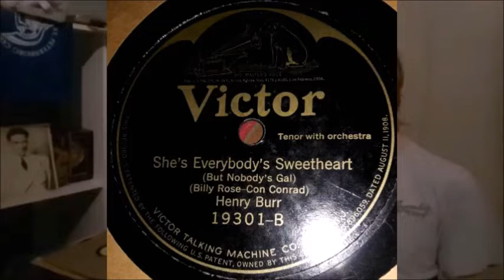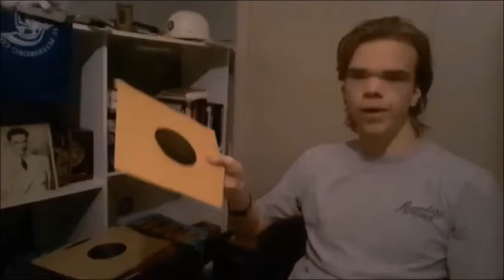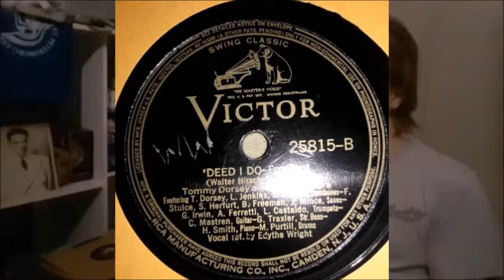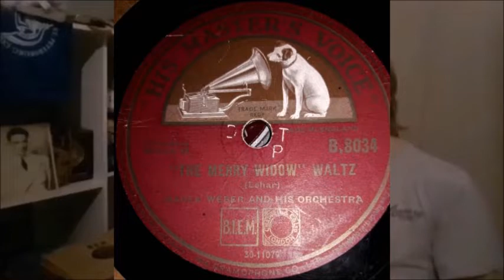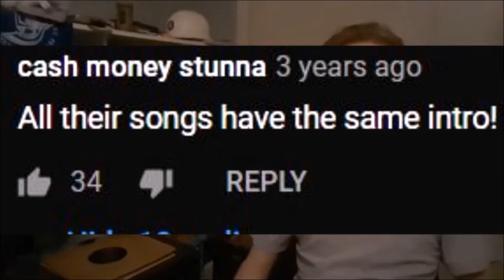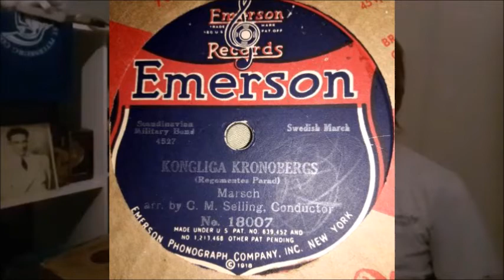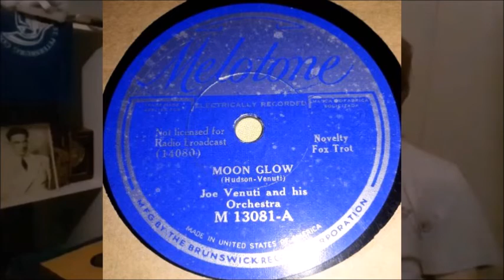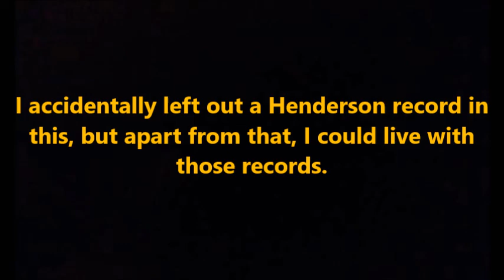My 15 Desert Island Records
A question/game that's been played by people for about 20 years now is "What would you bring with you if you had to live with only that for the rest of your life?" Many lists have been made for Survival supplies, 3 books, 5 movies,  and most importantly in this case, shellac 78rpm records.

Other song used as filler was Fats Waller's 1929 Piano Solo "Ain't Misbehavin'."

LINKS TO EACH VIDEO:  ALL OF WHICH FROM THIS CHANNEL.

Now ofcourse no one is gonna agree on this list for them, and my response to those people is:  "make your own list video then!"  No, seriously do that. I think it'd be a good community move.